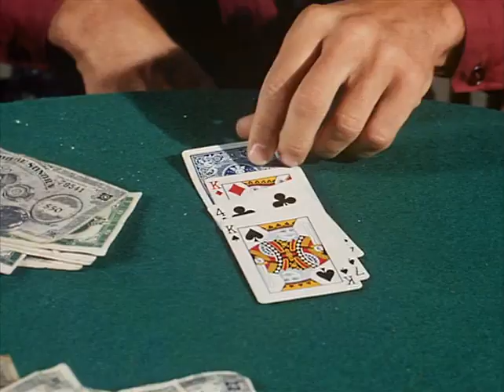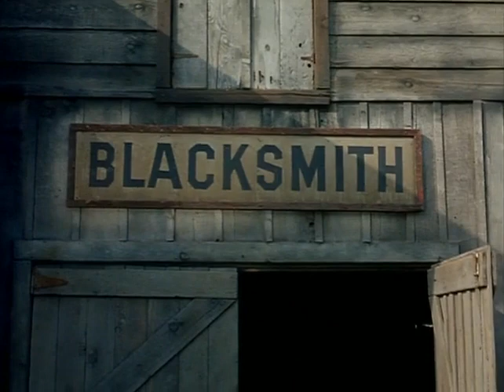Bonanza (1959) | S10E07 | Catch as Catch Can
While in small town Tin Bucket to sell Ponderosa cowhides, Candy is accused of cheating in a card game and the Cartwrights are dogged by a mysterious rumor that claims they have fallen on hard times and are desperate for money.